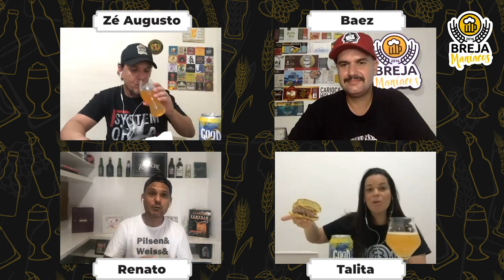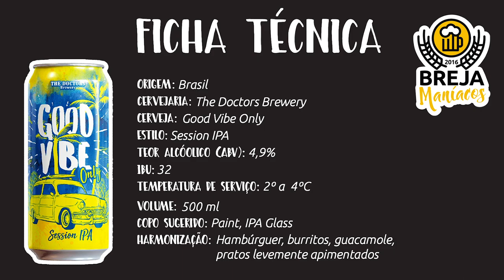Quarentena - Dia Mundial do Hambúrguer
O hambúrguer, que nasceu no lombo de um cavalo através dos tártaros no século XII, ganhou o nome graças a cidade de Hamburgo, na Alemanha onde era muito consumido, foi levado aos Estados Unidos em meados de 1880, e ali ganhou status de estrela.

Conhecido mundialmente, cada povo tem sua maneira de consumir, de acordo com seus hábitos e cultura, o hambúrguer é tão especial que tem até um dia todo para ele, dia 28/05.

Comemorando  a data dessa  saborosa iguaria o Breja Maníacos preparou um banquete para harmonizar com excelentes cervejas.
Compre seu hambúrguer 🍔, abra sua cerveja 🍺 e venha bater um papo divertido conosco.

Saúde e se cuide 🍻